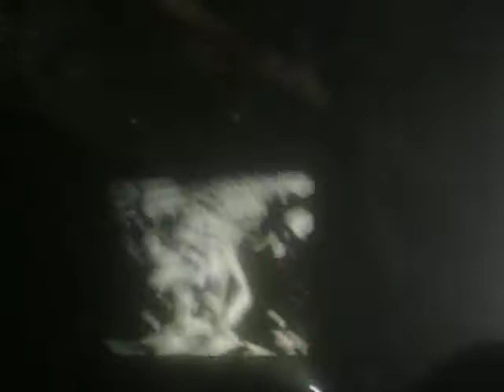Blink 182 - The Rock Show Live Glasgow SECC 20th june 2012.